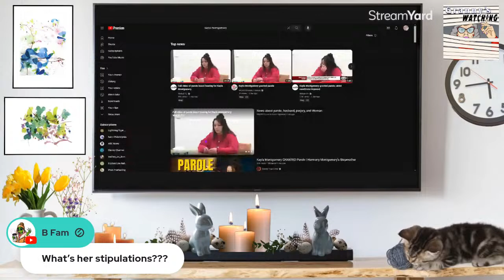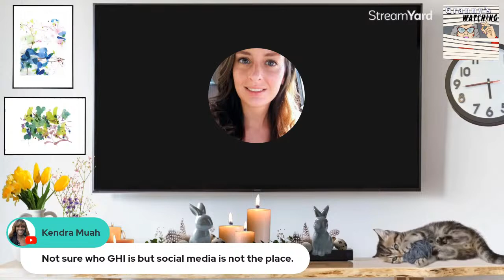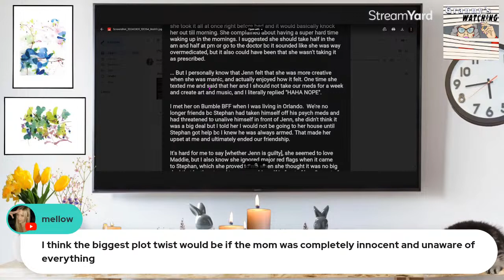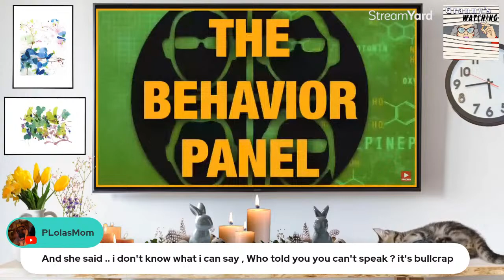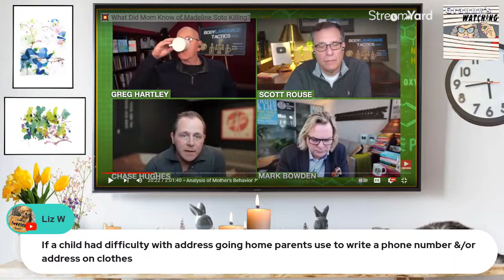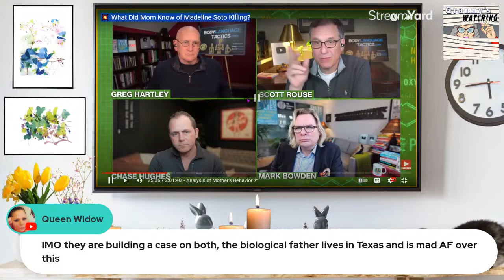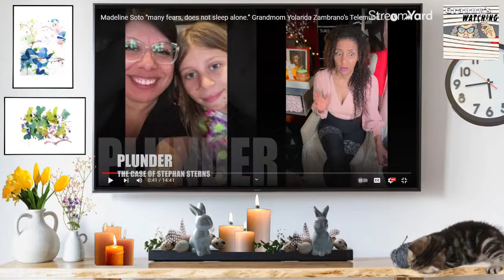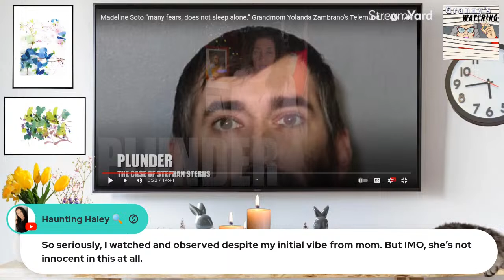Stephan Sterns & Jennifer Soto- The Timeline Isn't Adding Up! Is This Why Charges Haven't Been Made?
This video is done for entertainment, awareness or educational purposes. This channel does not promote harassment or bullying of any kind. All commentary done here is opinion based.

This video is under Fair Use: Copyright Disclaimer Under Section 107 of the Copyright Act in 1976; Allowance is made for "Fair Use" for purposes such as criticism, comment, news reporting, teaching, scholarship, and research.